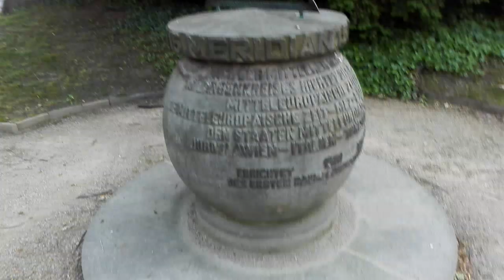Görlitz: Sonnige Uhr.Marcinoo 4:24